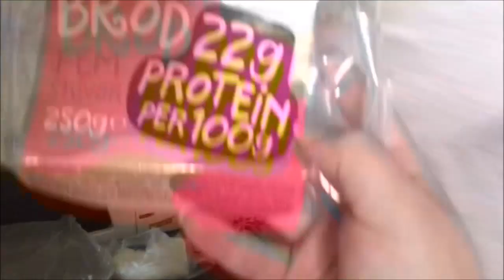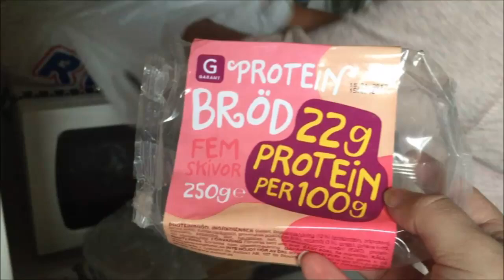Juli | Dag 16 | Sover hos mamma og glimt fra Arendal